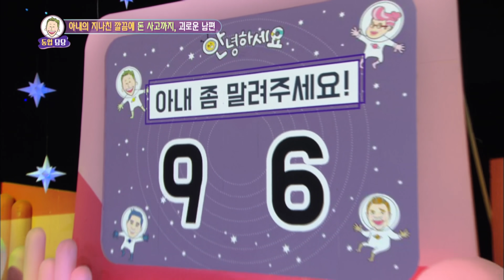My wife is overly clean and decides everything on her own. [Hello Counselor/ENG, THA/2019.01.28]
- Guests : Shin Bongsun, Hwang Chiyeul, Shin Ayoung, Din Din